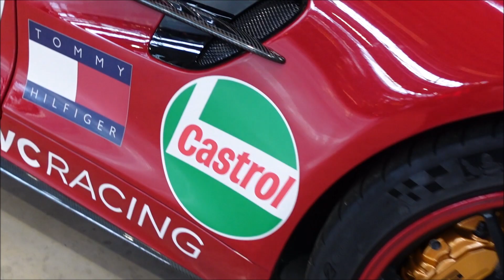Mercedes-Benz AMG GT R (C190) "Rote Sau 2.0" - Motorworld Munich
A Mercedes-Benz AMG GT R (C190) "Rote Sau 2.0"  at the Motorworld Munich (Germany).

- 585 HP
- 700 Nm max. torque
- 318 km/h topspeed
- 3.6 sec. (0 to 100 km/h)